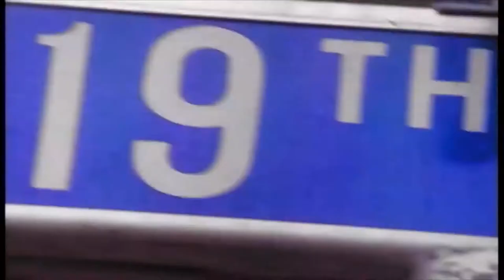Lords Of The Underground - Tic Toc ( CleanSouldier New Remix Video 2021 )